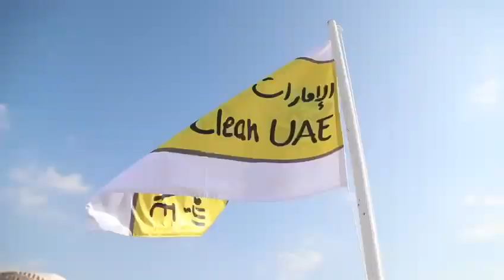Clean UAE | Emirates Environmental Group | 4x4 Nation UAE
മരുഭൂമി വൃത്തിയാക്കാൻ EEG യുടെ കൂടെ ഒരു ദിനം